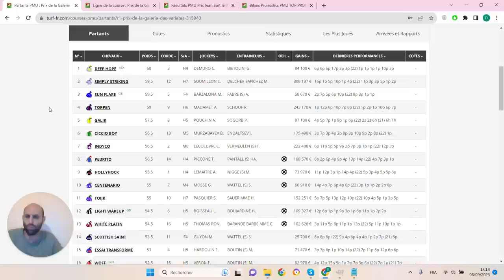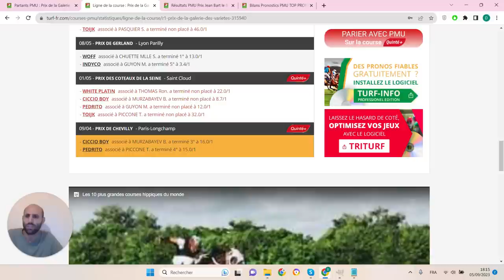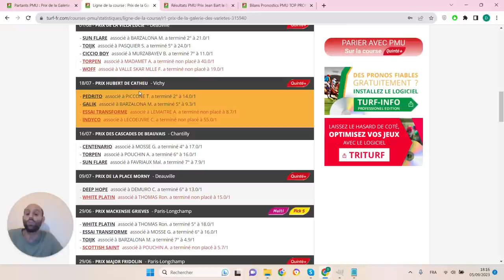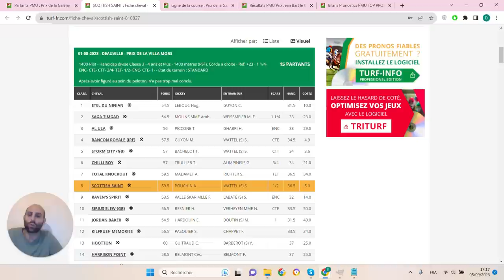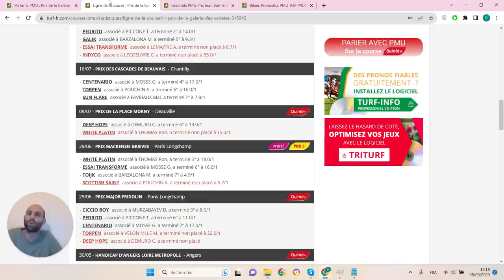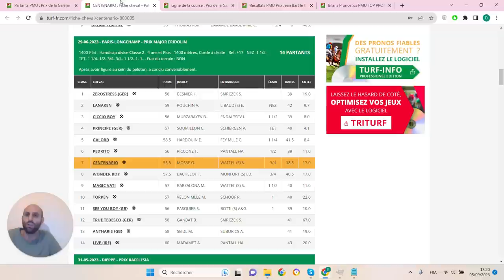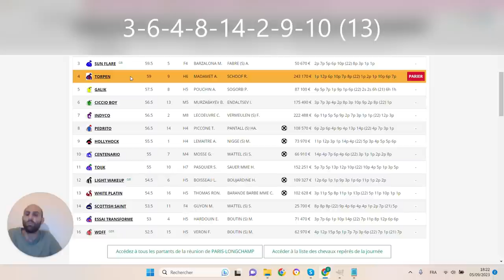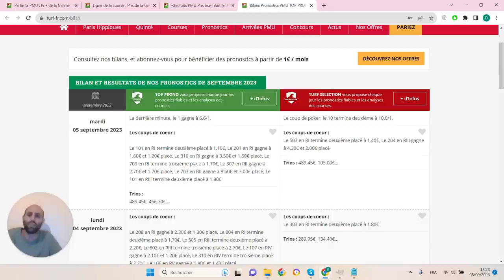PRONOSTICS PMU GRATUIT DE LA MINUTE QUINTE+ DU JOUR JEUDI 7 SEPTEMBRE 2023 #315940